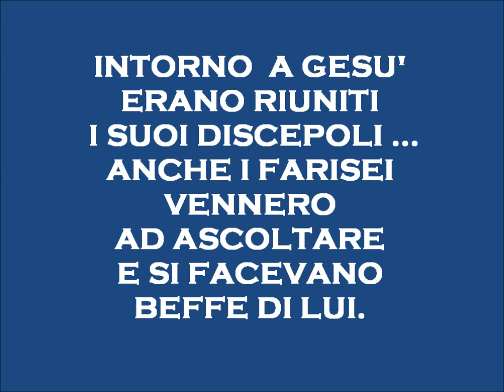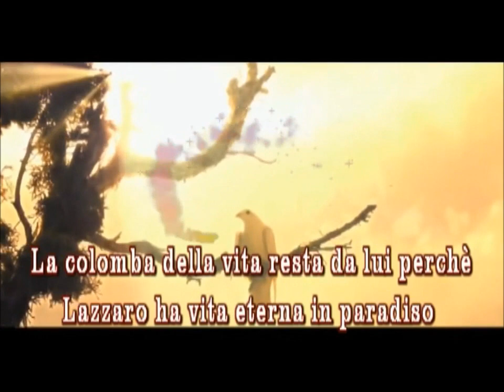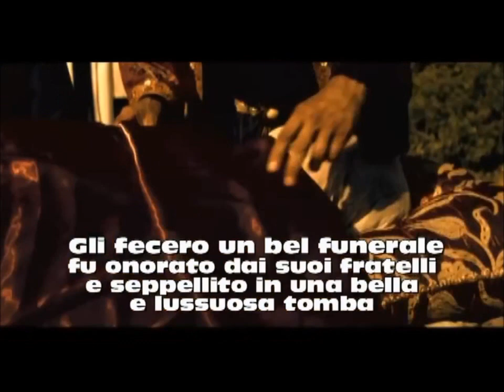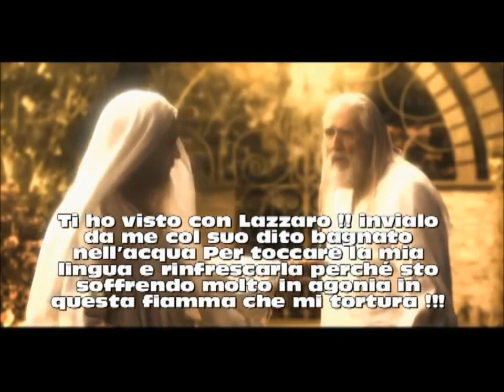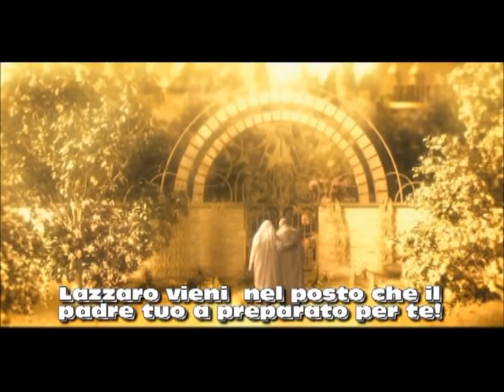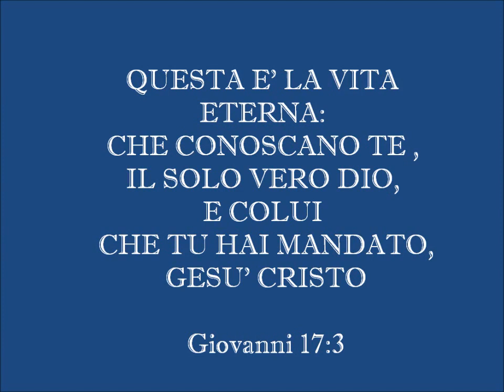IL RICCO E LAZZARO La scelta è ora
Molti pensano di avere un'altra occasione per entrare in Paradiso: fare un passaggio nel Purgatorio. "Purgarsi" di qualche peccatuccio che inevitabilmente è stato commesso e poi finalmente si può entrare nella gloria.  Ma Gesù non lascia spazio a questa eresia. Ci racconta una storia, non una parabola, ma la  reale esperienza che tutti gli uomini fanno nel momento inevitabile di passare da questo mondo .. all'altro. Oggi è il tempo della scelta. Chi crede nel figlio ha vita eterna, chi invece rifiuta di credere al Figlio non vedrà la vita, ma l'ira di Dio rimane su di lui. Giovanni 3:36... Scegli la vita